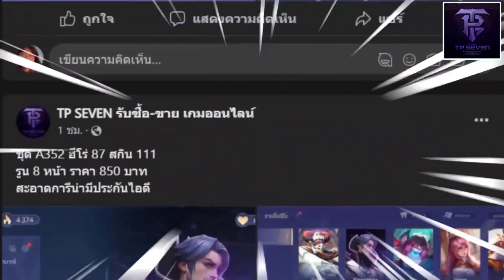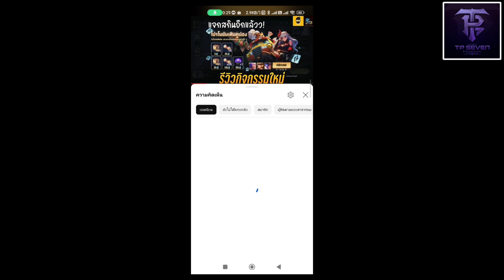ROV - รีวิว! วงแหวนยามค่ำคืน | สุ่มจนได้สกินใช้กี่คูปอง?